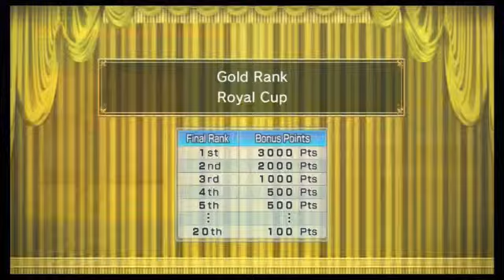RAGE QUIT CHALLENGE